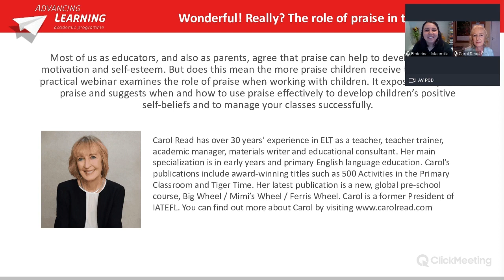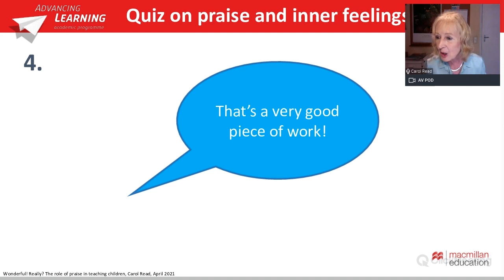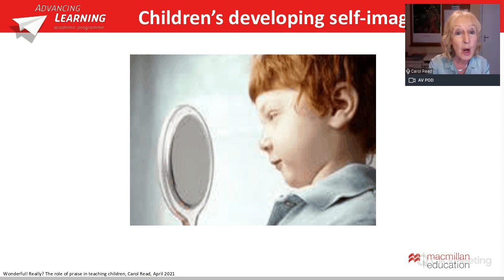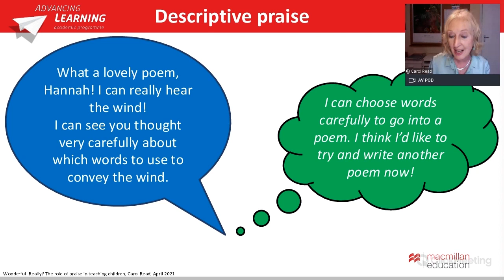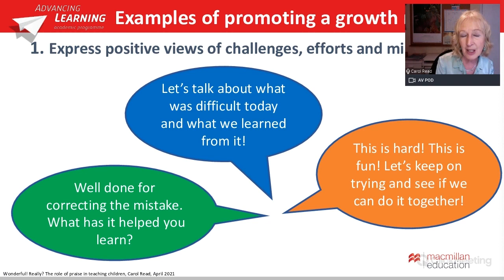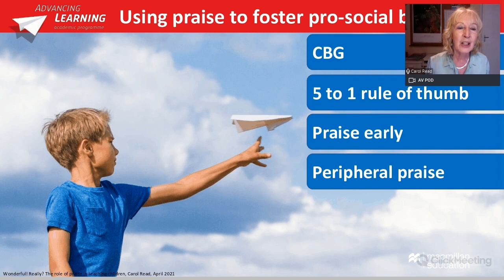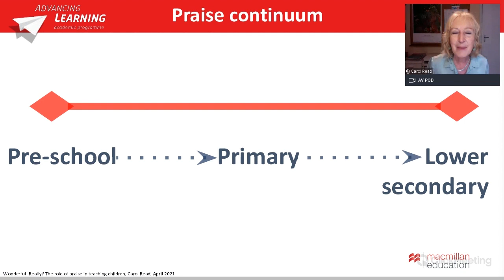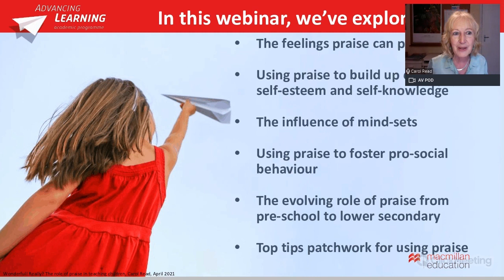Wonderful! Really The role of praise in teaching children Advancing Learning Webinar